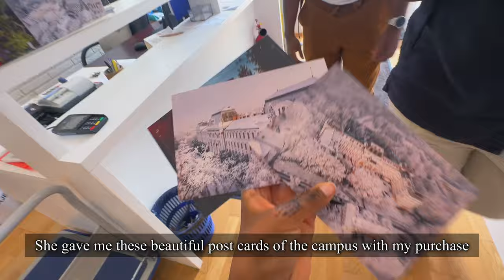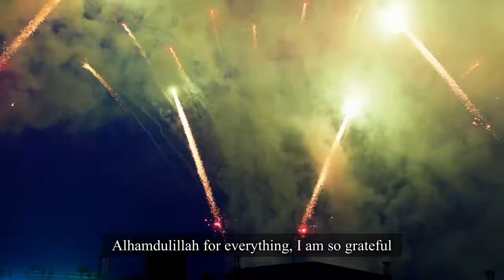GRADUATION VLOG | graduating from medical school, life working as a doctor, life update 2/2 🎓